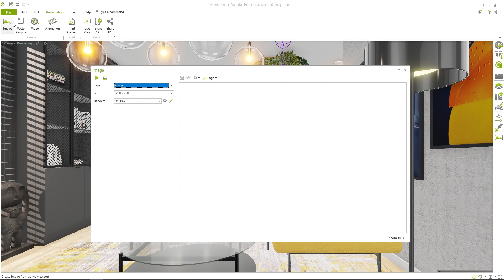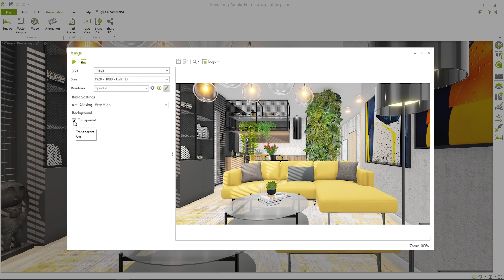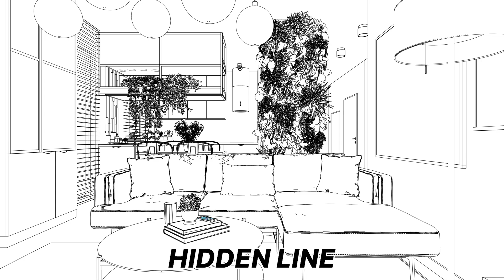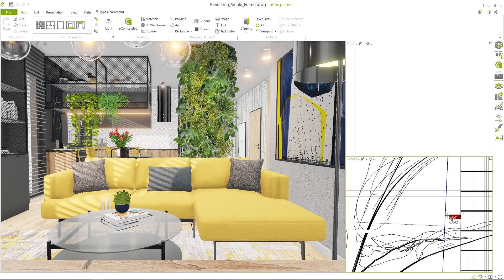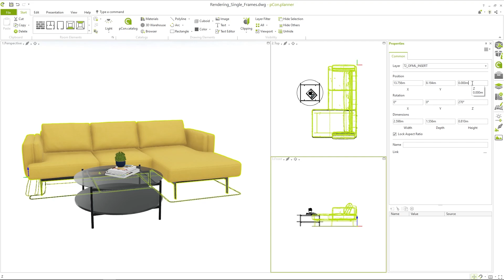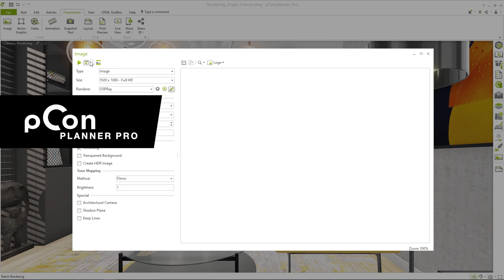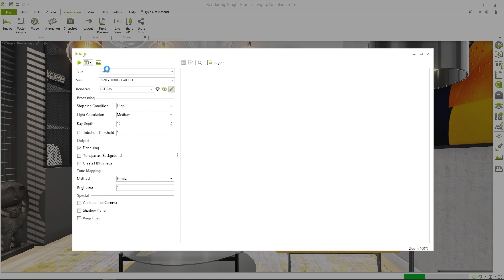Rendering Single Images | pCon.planner Rendering Guide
Do you want to create impressive renderings in pCon.planner but don’t know where to start? No problem! Whether you’re a beginner or just looking to refresh your skills, this basics tutorial will guide you step by step on how to render single images and showcase your designs perfectly.

Timestamps:
00:00 Intro
01:02 Presettings
01:44 Display Image Area
02:01 Advanced Settings
02:21 OpenGL
03:11 OSPRay
03:26 Processing
06:41 Output
08:08 Tone Mapping
08:46 Special Features
10:50 Batch Rendering
11:14 Outro

A Special Thanks to Łukasz Święcicki: The design featured in our video was generously provided by Łukasz Święcicki. We sincerely thank him for his support and inspiration!